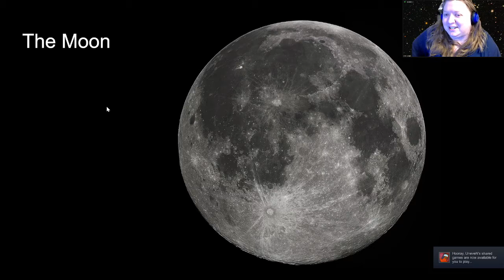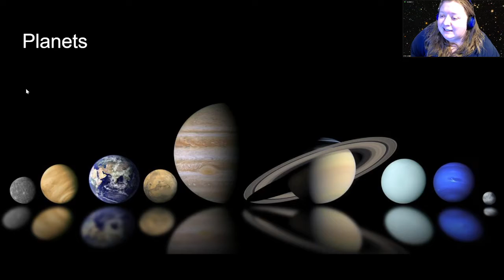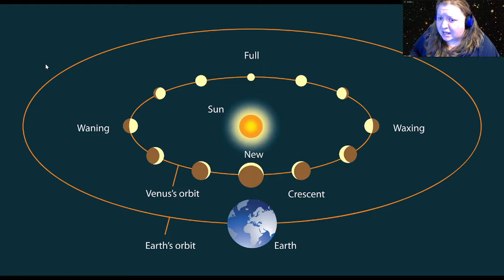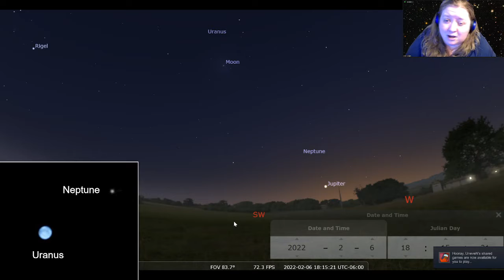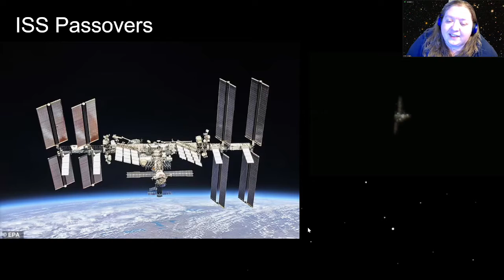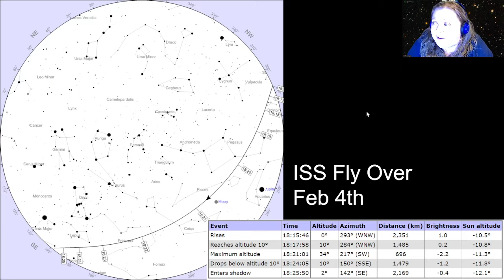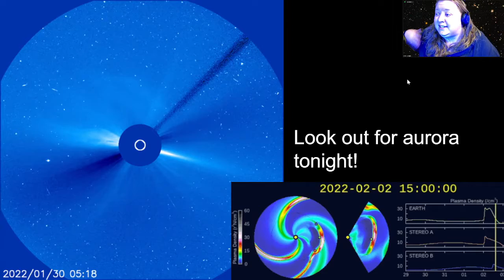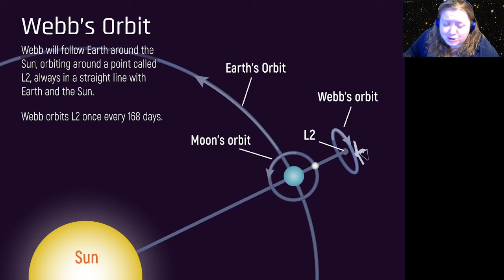What's up? February 2022 Edition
Every month there are exciting things to find in the night time sky and interesting new discoveries by Astronomers. Join planetarium staff to learn what you can find in the sky during the month of February and hear about our favorite Astronomy current events.